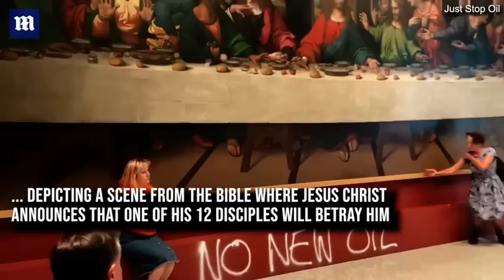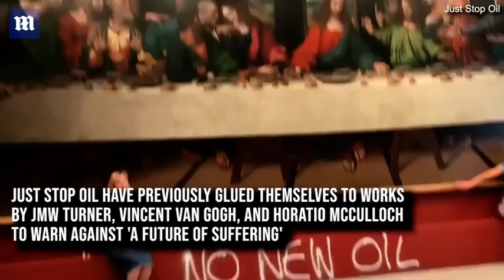'Eco vandals' Just Stop Oil glue themselves to Leonardo da Vinci's The Last Supper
'Eco vandals' Just Stop Oil glue themselves to Leonardo da Vinci's The Last Supper: Environmental activists from Just Stop Oil have shut down another art gallery today after gluing themselves to the frame of a copy of Leonardo da Vinci's The Last Supper at the Royal Academy of Arts in London. Extinction Rebellion co-founder Simon Bramwell was among those involved today, along with fellow XR activist Caspar Hughes. The protesters also sprayed painted the phrase 'no new oil' below the 20ft painting,